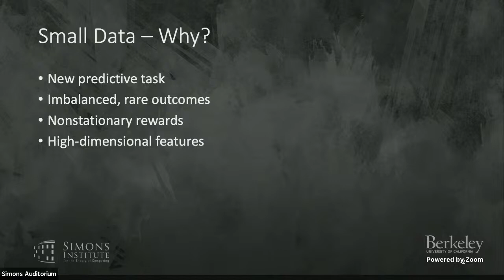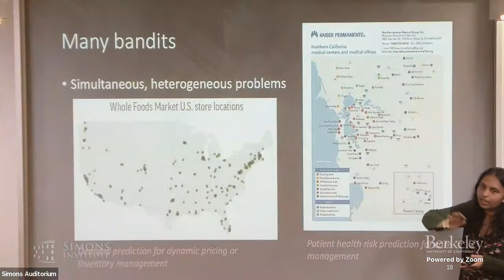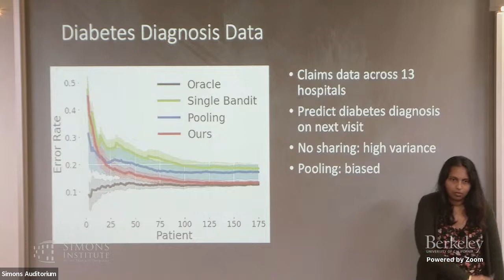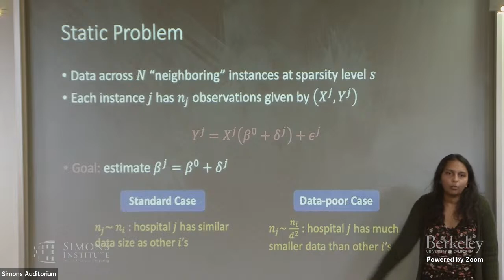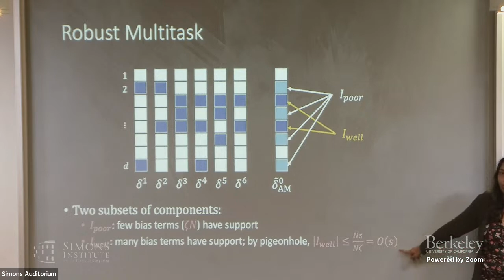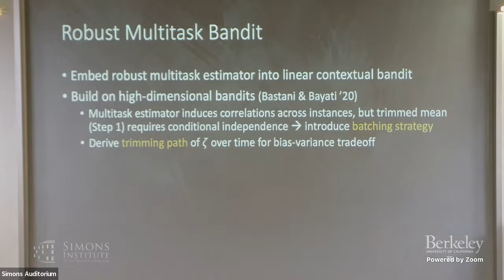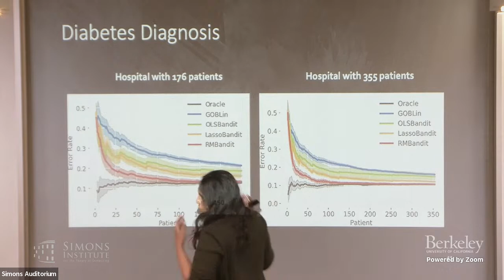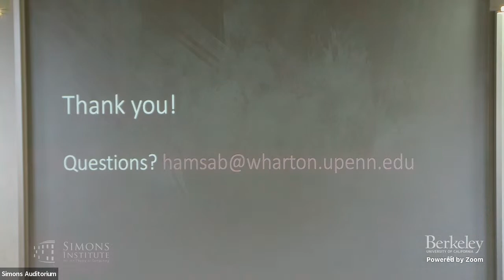Learning Across Bandits in High Dimension via Robust Statistics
Hamsa Bastani (University of Pennsylvania)
Structure of Constraints in Sequential Decision-Making

Decision-makers often face the "many bandits" problem, where one must simultaneously learn across related but heterogeneous contextual bandit instances. For instance, a large retailer may wish to dynamically learn product demand across many stores to solve pricing or inventory problems, making it desirable to learn jointly for stores serving similar customers; alternatively, a hospital network may wish to dynamically learn patient risk across many providers to allocate personalized interventions, making it desirable to learn jointly for hospitals serving similar patient populations. Motivated by real datasets, we decompose the unknown parameter in each bandit instance into a global parameter plus a sparse instance-specific term. Then, we propose a novel two-stage estimator that exploits this structure in a sample-efficient way by using a combination of robust statistics (to learn across similar instances) and LASSO regression (to debias the results). We embed this estimator within a bandit algorithm, and prove that it improves asymptotic regret bounds in the context dimension; this improvement is exponential for data-poor instances. We further demonstrate how our results depend on the underlying network structure of bandit instances. Finally, we illustrate the value of our approach on synthetic and real datasets. Joint work with Kan Xu. Paper